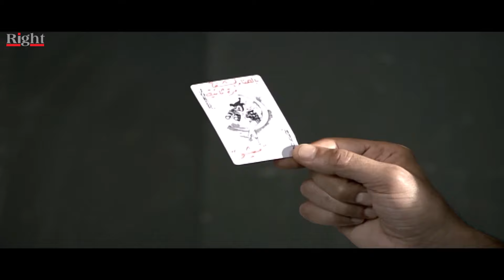ميشو عمل اكبر مقلب في شيكو مدريد سلموا تسليم اهالي لي الظابط فؤاد 👌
مسلسل اللص و الكتاب
بطولة سامح حسين
بطولة حسن حسني
تدور أحداث المسلسل حول توأم يبتعدان عن بعضهما البعض، ويتخذ كل منهما طريقًا مختلفًا عن الأخر. الأول مدرس بسيط يعيش على فطرته، والثانى نصاب يتعامل بـ"الفهلوة" ويورّط نفسه في العديد من المواقف الصعبة، إلا أن ذكاؤه الشديد وشخصيته القوية تنقذه من هذه المواقف  ويتألق فيه الفنان سامح حسين بأداء استثنائي. يروي المسلسل قصة اللص الخبير  الذي يتمتع بمهارات فريدة في فنون السرقة والتلاعب.
ﺇﺧﺮاﺝ: عبدالعزيز حشاد
ﺗﺄﻟﻴﻒ: محسن رزق

بطولة
سامح حسين
حسن حسني
أحمد راتب
محمود البزاوي
هيدي كرم
منة فضالي
إنتصار
تامر يسري
عبدالله مشرف
سعيد طرابيك
أحمد حلاوة
صبري عبدالمنعم
علي حسنين
محمد عبدالمعطي
عمرو عبدالعزيز
دينار
إسماعيل فرغلي
أحمد عنان
نبيل نور الدين
ميمي جمال
هالة فاخر
يوسف الشريف
لقاء الخميسي
طارق تميم
صوفية
هنده محسن
إيمان السيد
أحمد البرعي
محمد عاطف
حمدي الرملي
يوسف إسماعيل
عيد أبو الحمد
محمد قشطة
تامر ضيائي
بيومي فؤاد
فاطمة كشري

Sameh Hussein _ سامح حسين
ممثل مصري ولد في حي شبرا بالقاهرة، حاصل على ليسانس الحقوق جامعة عين شمس وليسانس الآداب قسم المسرح شعبة تمثيل وإخراج من جامعة حلوان وخريج الدفعه الأولى من ورشة المسرح بمركز الإبداع الفني بدار الأوبرا المصرية، وقد اشتهر بخفة ظله وقدرته المدهشة على رسم البسمة على شفاه الجمهور، وعمل في أكثر من مائة وخمسون مسرحيه مابين التمثيل والإخراج،  طويله بحثًا عن فرصة في التمثيل  المسلسل المصري (راجل وست ستات) عام 2007 عندما لعب دور الشاب الساذج (رمزي) الذي قدم عبره للجمهور شهادة احترافه الفنية وصار أحد أبرز النجوم الأساسين في نجاح المسلسل، وزاد المسلسل من شهرته فقام بالاشتراك في العديد من الأفلام حتى جاءت البطوله المطلقة في الدراما التليفزيونية عام 2009 في مسلسل "عبوده ماركة مسجله" ، أهتم بالطفل فأسس شركة إنتاج فني قدم من خلالها مسلسله الكارتون الشهير "الكابتن عزوز" وكان أول بطولاته السينمائية فيلم "30 فبراير"
الموطن: مصر
تاريخ الميلاد: 16 ديسمبر 1975
بلد الميلاد: مصر
اهم اعمال الفنان سامح حسين
الرجل الأخطر
٣٠ ليلة وليلة
عيش حياتك
الكابتن عزوز ج2
الكابتن عزوز ج1
سرايا حمدين
بث مباشر
واكلينها والعة (سبع صنايع)
جيران السعد
نور وبوابة التاريخ
نوم التلات
عسل أبيض
شاش في قطن
حاميها وحراميها
كلبي دليلي
٣٠ فبراير
الزناتي مجاهد
القبطان عزوز ج3
القبطان عزوز ج2
اللص والكتاب
القبطان عزوز ج1
H دبووور
راجل وست ستات ج5
بسنت ودياسطي في بورتو أبو عجوة
طباخ الريس
راجل وست ستات ج2
كود 36
مبروك جالك قلق
أوعى وشك
عايز حقي
فيلم هندي
شباب على الهوا
جاءنا البيان التالي
ديدي ودوللي
صاحب صاحبه
رشة جريئة

Hassan Hosny _ حسن حسني
ممثل مصري. ولد في حي القلعة لأب مقاول إنشاءات، توفيت والدته في السادسة من عمره. تلقى تعليمه في مدرسة الرضوانية الابتدائية و حصل على شهادة التوجيهية في عام 1959. بدأ التمثيل في مسرح المدرسة و حصل على العديد من الميداليات، ثم انضم إلى المسرح العسكري ثم إلى المسرح القومي. لمع في مسرحية (كلام فارغ)، و قدم العديد من البطولات المسرحية منها
من المسلسلات التي عمل بها (أبنائي الأعزاء شكرًا، السبنسة، بوابة الحلواني). نال جائزة من مهرجان الأفلام الروائية الممثلين نشاطًا و حضورًا في العقدين الأخيرين، حيث أدى الكثير من الأدوار المتنوعة.
الموطن: مصر
تاريخ الميلاد: 19 يونيو 1936
بلد الميلاد: مصر
تاريخ الوفاة: 30 مايو 2020
بلد الوفاة: مصر
اهم اعمال الفنان حسن حسني
خيال مآتة
قهوة بورصة مصر
شباب البومب 8
٣٠ ليلة وليلة
أبو جبل
سلطانة المعز
مش رايحين في داهية
عائلة رمضان كريم 2
ضحي في تايلند
قسطي بيوجعني
الأب الروحي ج2
البدلة
تحت الترابيزة
جحيم في الهند
وعد
ضحي في أبو ظبي
كنغر حبنا
رحيم
الصعلوك
الجيل الرابع
عقدة الخواجة
جزيرة الأحلام
كابتن مصر
حياتي مبهدلة
مريم
نوم التلات
جدو وولاد بنتو
خالي وصل
مراتي وزوجتي
القشاش
نظرية عمتي
قلب الأسد
على جثتي
توم وجيمي
فوكك مني
سمارة
هلوو كايروو
اللمبي 8 جيجا
الرجل الغامض بسلامته
اللص والكتاب
ابقى قابلني
سمير وشهير وبهير
بدون رقابة
بوبوس
حقي برقبتي
بالعربي سندريلا
الغواص
دكتور سيلكون
جعلتني مجرماً
حاحا وتفاحة
كامل الأوصاف
آخر كلام
ايظن
حبيبي نائماً